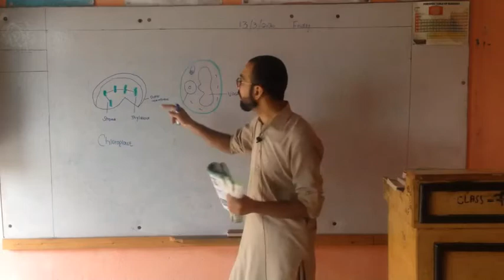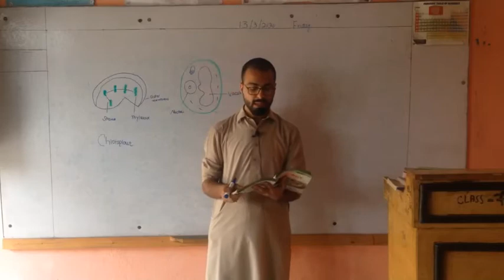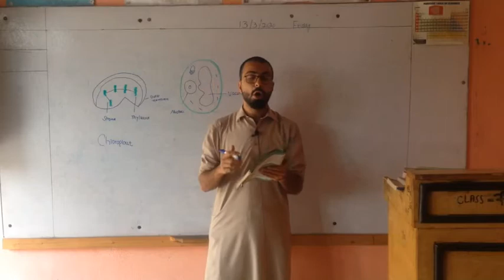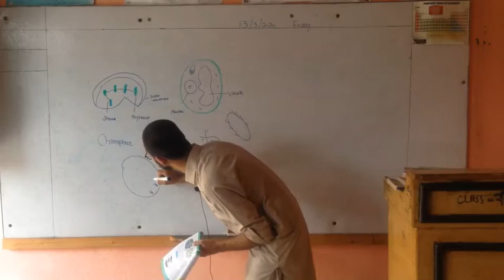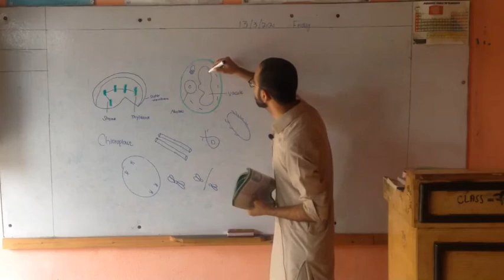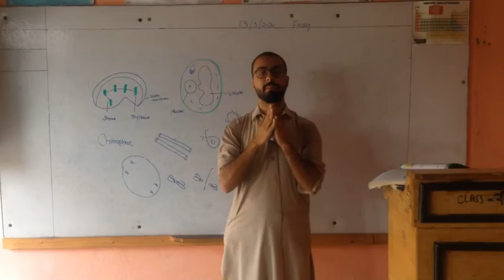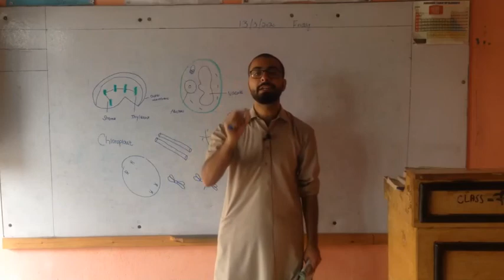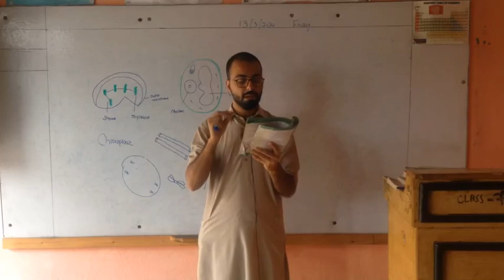Biology lesson 7 for class 9th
New Islamia Grammar School Umarzai